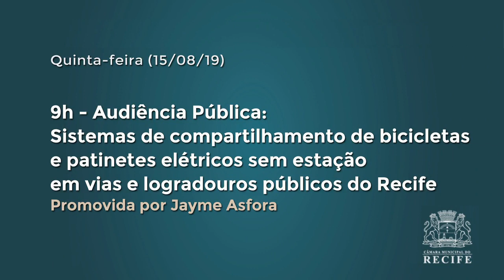Agenda da Semana - de 12 a 16 de agosto